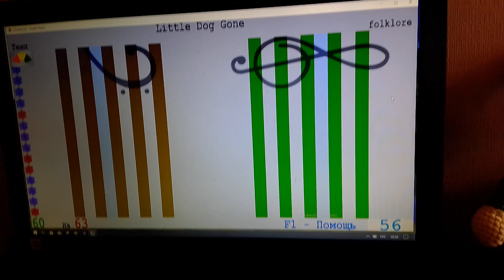Soft Mozart Academy 2021-2022: Serafima (5) plays "Little Dog Gone"